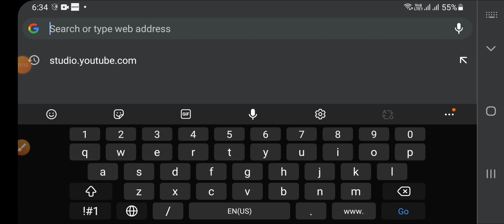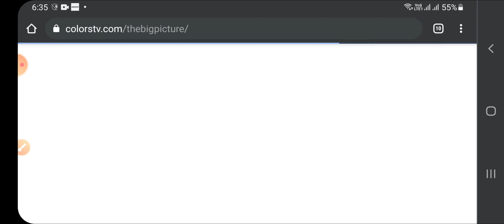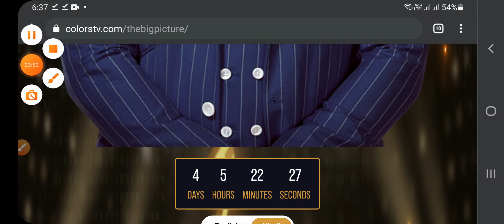The Big Picture Show Audition Process 2021 | The Big Picture Show Online Audition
Hello Friends !

Join our whatsapp group for the big picture show latest updates

The big picture show audition
The Big Picture Show Terms